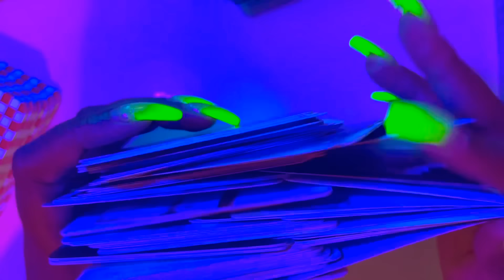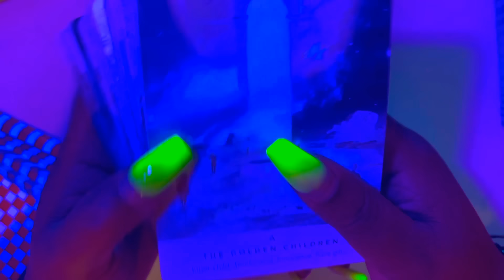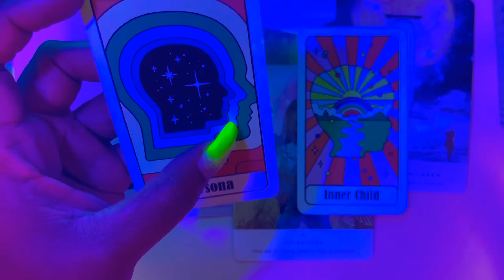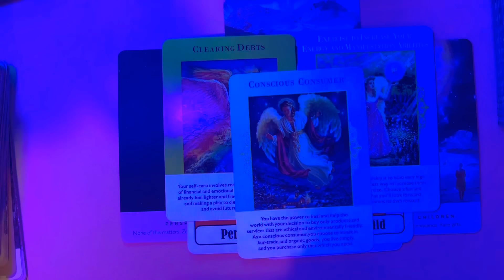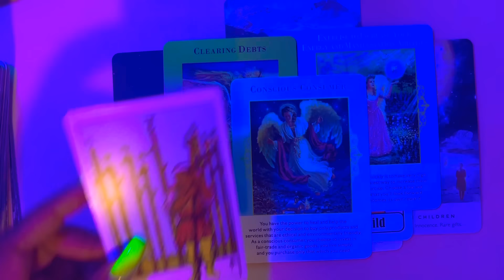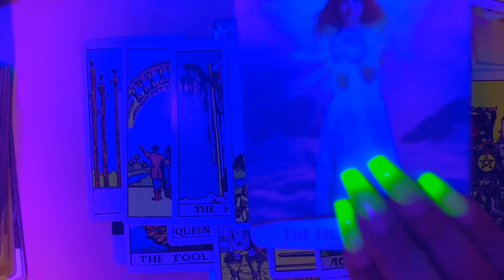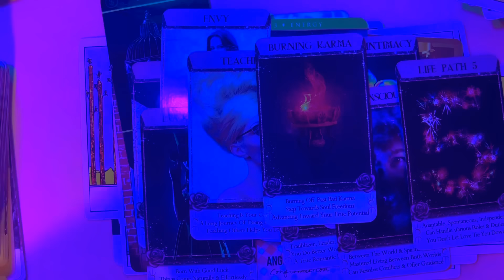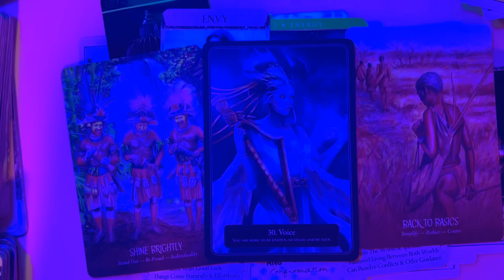TAURUS ♉️| ACTIVATION… “ASCENSION SYMPTOMS & DEEP CELLULAR REGENERATION. 🧬💡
ROSE 🌹 FOREVER DISCOUNT
💫 Get $25 OFF the order at check-out, sitewide, no conditions.
Discount Ends: 5/19/23

PICK ONE ⬇️:
TEXT ME 💬:
(This link will take you directly to all my products & ZOOM CALL services.)

♉️TAURUS ♉️

This channel is dedicated for Taurus ♉️ ONLY Self-Love💕& Relationships❤️‍🔥 Tarot Messages

I Am a Taurus Sun ☀️. If you have a Taurus placement in your chart you are welcomed here 🤗

HEY TAURUS ♉️!
This channel is dedicated to you for Self-Love💕, Romance❤️‍🔥, All Relationships, & General (Abundance) Tarot Readings.

Remember: you have the power to go within and choose a different path at any time. You are not doomed to live out a fate that any person interprets unless you choose too. Some paths may be harder, while some may appear to be easier. However, no path is more unique & important then the one you chose.

MY GOAL FOR THIS MONTH:
💪CONNECT WITH 20,000 TAUREAN bulldozers JUST LIKE ME.

You’ll know if this is for you…

GRADITUDE:
I LOVE 💐 FLOWERS 💐 TAURUS ♉️ | “IF I RESONATE AS A READER WITH YOU TAURUS, PLEASE DROP 💐FLOWERS 💐IN COMMENTS FOR ME. 🤗” I APPRECIATE THE LOVE 💕 !